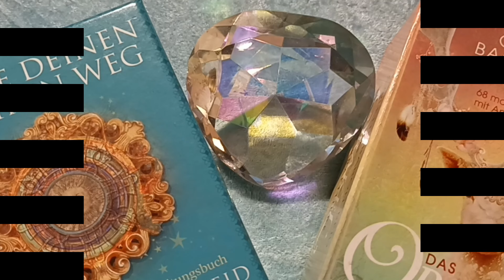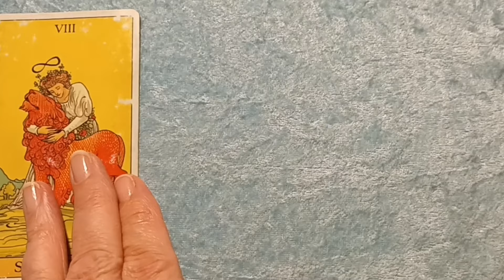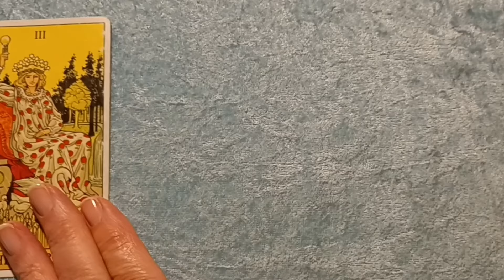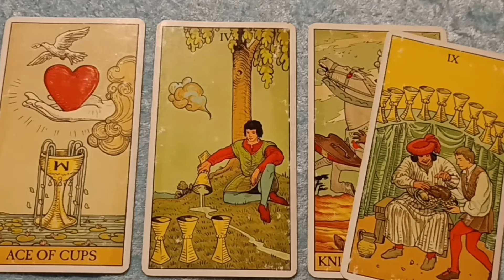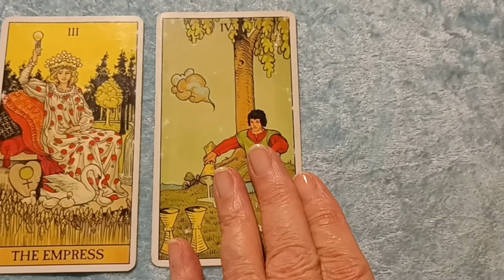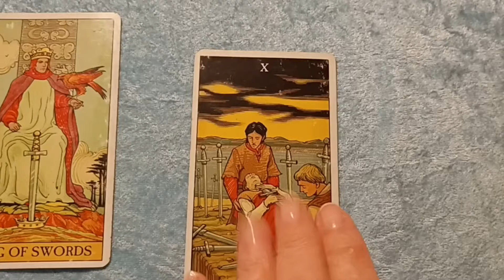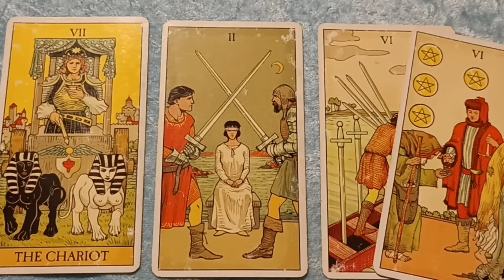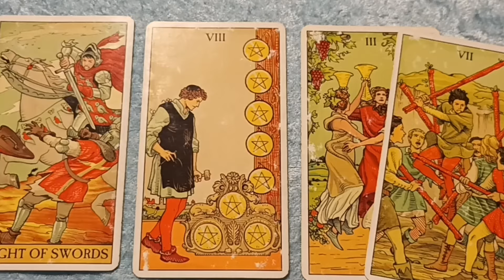Taroskop Mittwoch, 24.07.2024